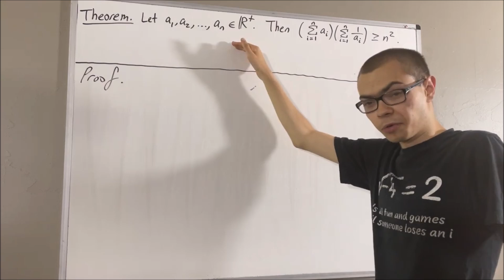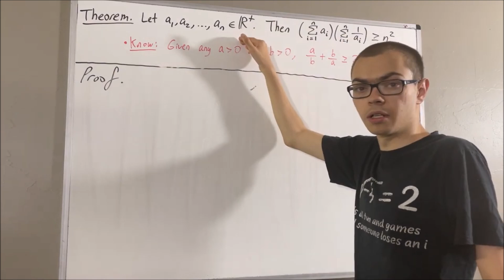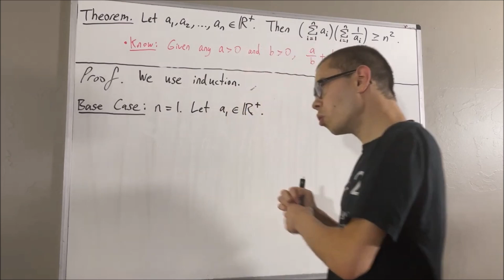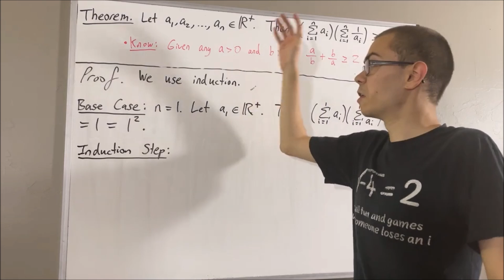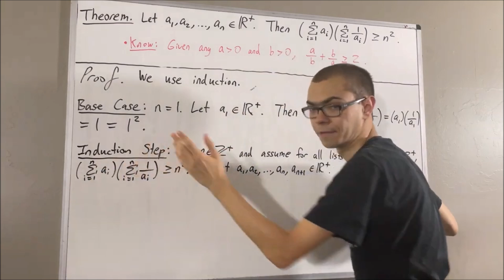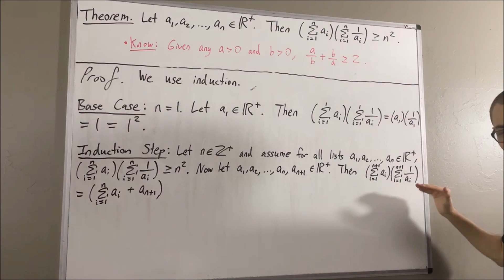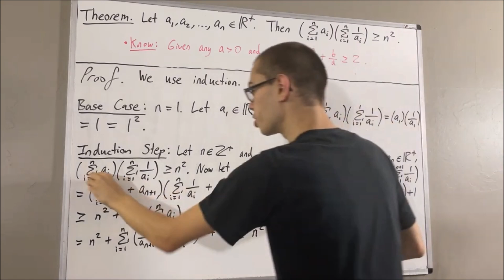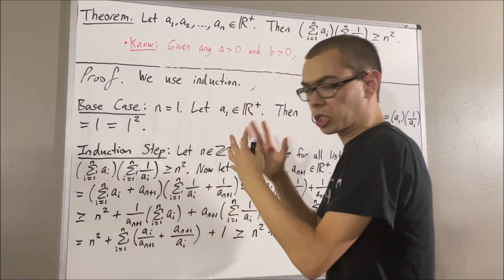Prove that (a1 + a2 + ... + an)(1/a1 + 1/a2 + ... + 1/an) ≥ n^2 for a1,a2,a...,an › 0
This video is part of the “Proofs with Mathematical Induction” playlist of my channel